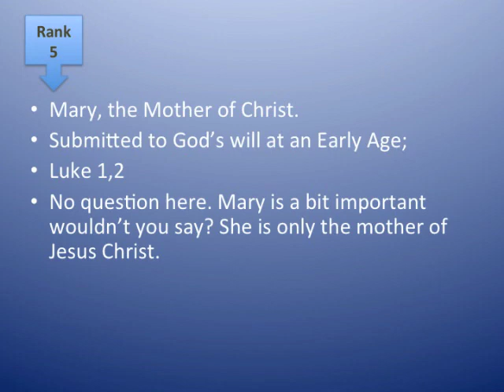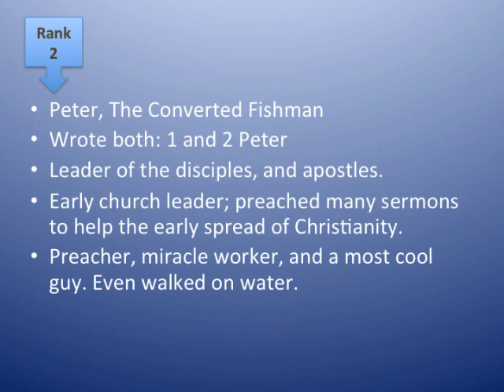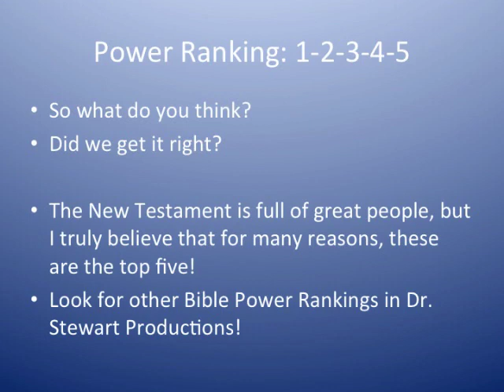Top 5 New Testament Characters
Which five people in the New Testament would you say are most important. All played a big role, but these five were totally remarkable.